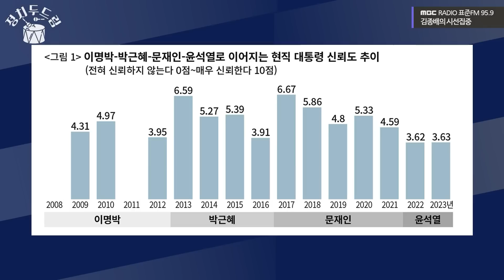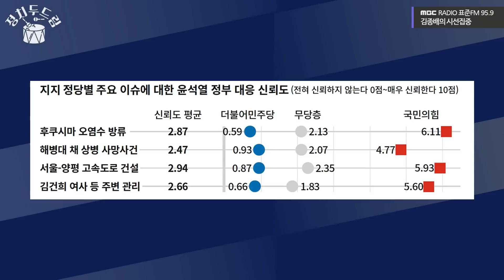[정치두드림] 탄핵 직전 박근혜보다 낮은 윤석열 대통령 신뢰도 (김은지 & 곽우신)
2023년 10월 3일 [김종배의 시선집중]

정치뉴스, 두 기자가 알려드립니다
‘정치두드림’

| 출연 : 김종배 시사평론가 & 김은지 시사IN 기자 & 곽우신 오마이뉴스 기자